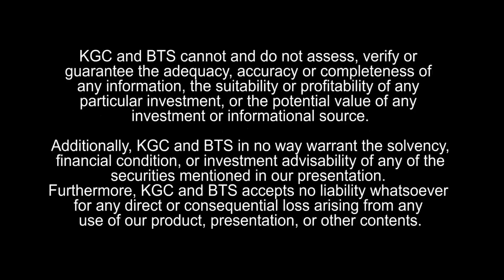John Kaiser: On Current Industry Statistics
John Kaiser, editor of Kaiser Research Online, discusses the statistics of various companies in the mining industry. He also recommends a couple companies based on these stats.